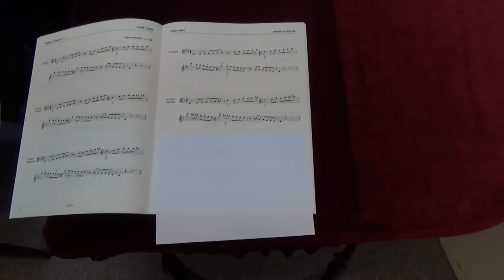ABRSM Viola Grade 6 scales and arpeggios - D minor melodic scale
ABRSM
Viola Exam scales and arpeggios
Grade 6
D minor melodic scale